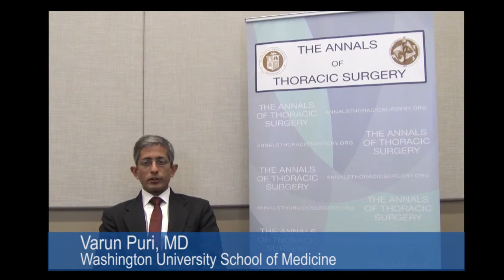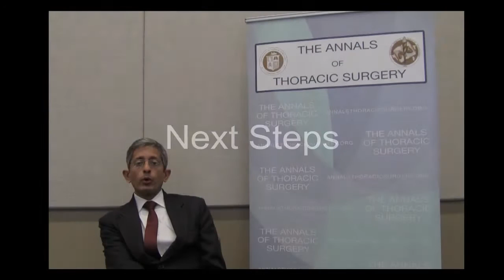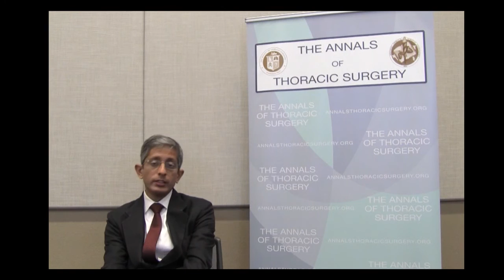Quality Measures in NSCLC: Varun Puri, MD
In this installment of our “Author Interviews” video series for The Annals of Thoracic Surgery, Dr. Varun Puri (St. Louis, MO) discusses his paper, “Quality Measures in Clinical Stage I Non-Small Cell Lung Cancer: Improved Performance is Associated With Improved Survival,” recently accepted by The Annals of Thoracic Surgery.